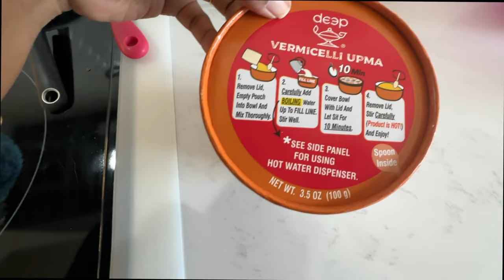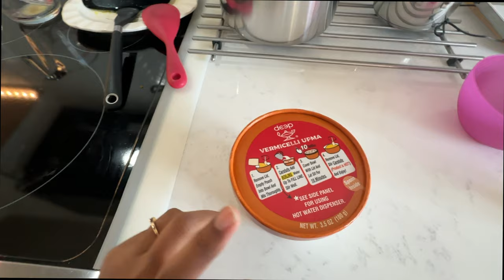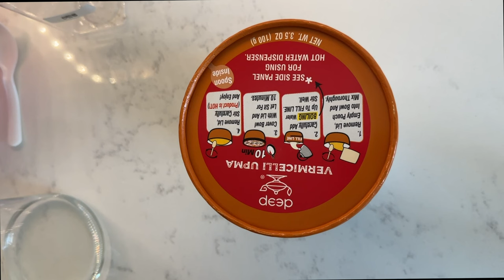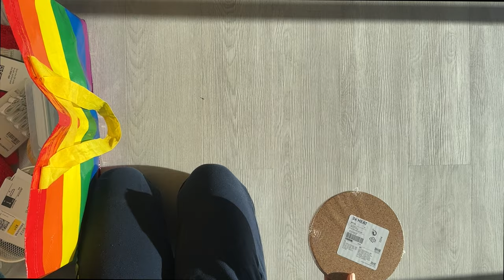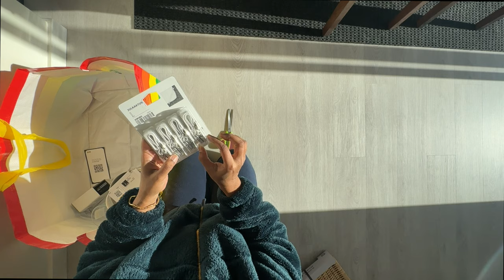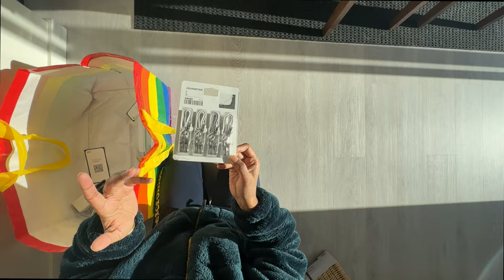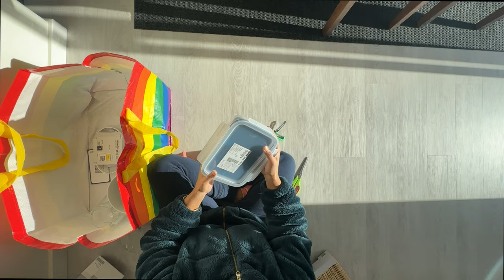বেরিয়ে বাড়ি এসে প্রথমেই কি কি কাজ করি ॥ ঘুরতে গিয়ে কি কি শপিং করেছিলাম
আজকের ব্লগে দেখাবো বেরিয়ে এসে আমার কি কি কাজ থাকে আর তার সাথে Oregon থেকে আমরা ki কি কিনলাম। আগের কয়েকটা ব্লগে দেখিয়েছিলাম যে আমরা ওরেগনে গেছি বেড়াতে, ওরেগনকোস্ট বিভিন্ন রকম অভিজ্ঞতা দেখার জন্য আগে ব্লগ গুলো দেখে নিও আর ikea তে আমরা প্রথম দিন আর শেষ দিন লাঞ্চ করতে ঢুকেছিলাম. ঢুকে আমরা কি কিনলাম সেগুলো আজকে তোমাদেরকে দেখাবো কেমন শপিং হয়েছে নিচে অবশ্যই কমেন্ট করে জানি ।
Hello, it's Sayantani or you can call me Titir, that's my nickname! 🌟 I moved from Kolkata to USA in 2019. Join me on Elem Notun Deshe for daily life, crafting, cooking and a sprinkle of gardening magic during the summers.. Proudly calling Washington State home with my husband. From downtown Seattle to our own spot in Everett, the journey's been incredible! 🌍😊"